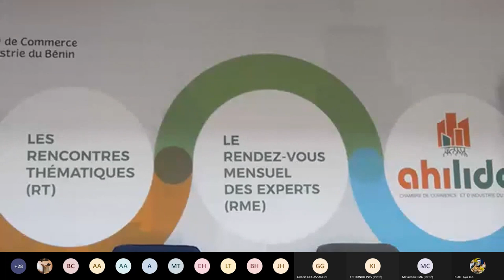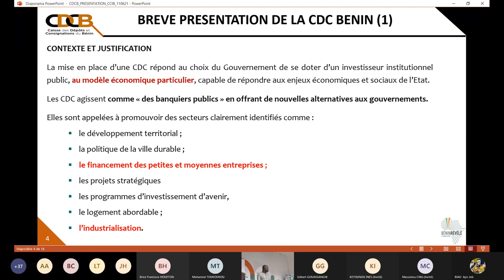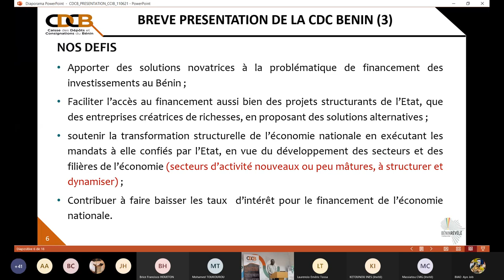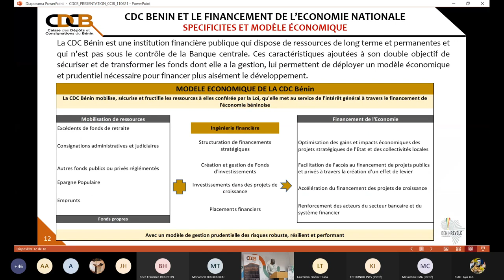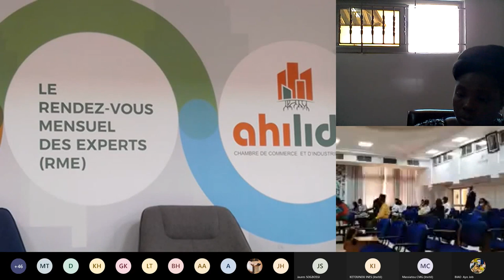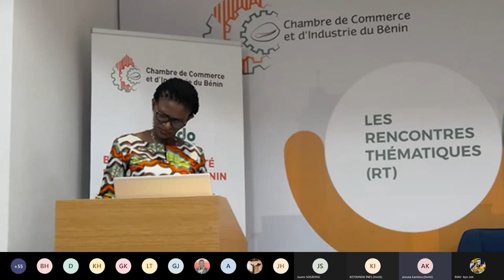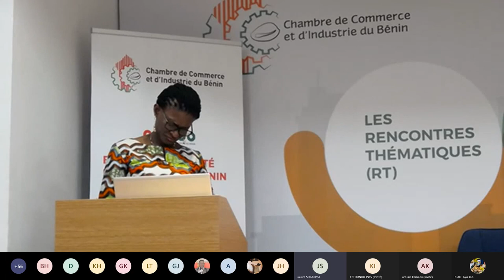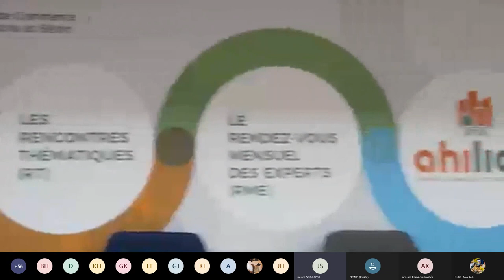Vidéo Café Numérique sur le Thème : « La Caisse des Dépôts et Consignations du Bénin »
Vidéo Café Numérique sur le Thème : « La Caisse des Dépôts et Consignations du Bénin au cœur du financement du développement des entreprises ».

Conférencier : M. Letonde Brice HOUETON, Directeur Général de la Caisse des Dépôts et Consignations du Bénin (CDC Bénin).